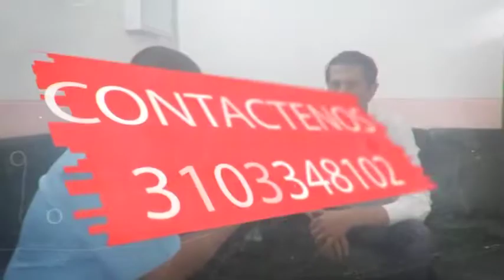5 ELKIN RANGEL FUNCIONARIO DE LA SECRETARIA DE LAS TIC RENDICION DE CUENTAS DE L SECRETARIA DE